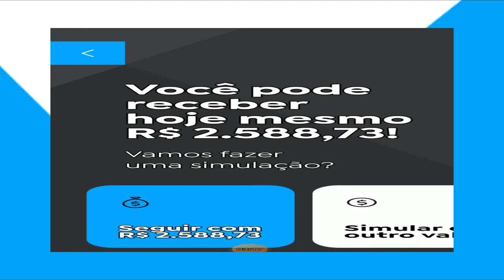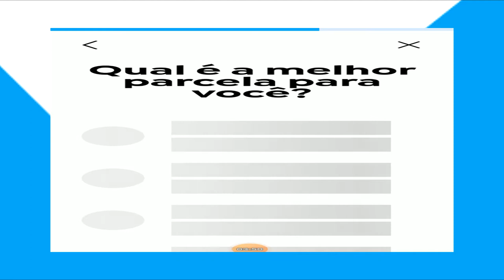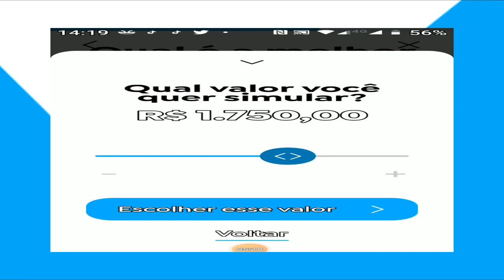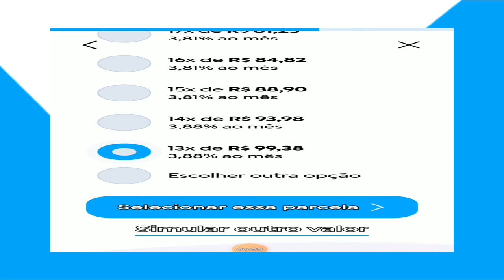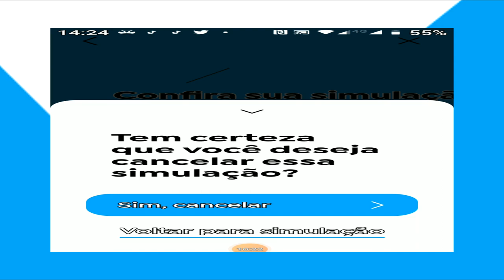Banco Pan empréstimo pré aprovado 2.588,73 reais no APP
Salve galera , a pedido da galera nos comentários no vídeo de hoje vou falar do empréstimo pré aprovado do banco pan direto no app sem burocracia ,rápido e fácil